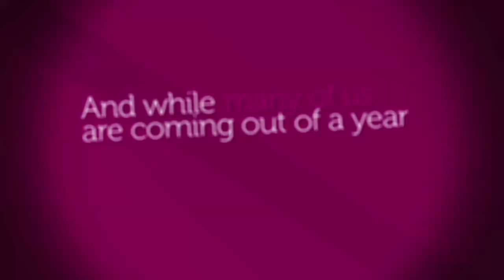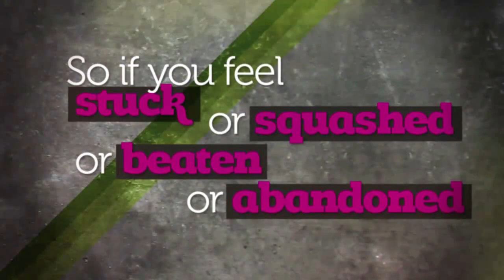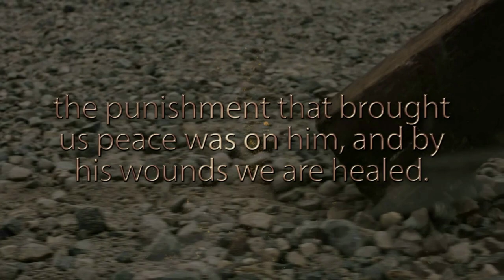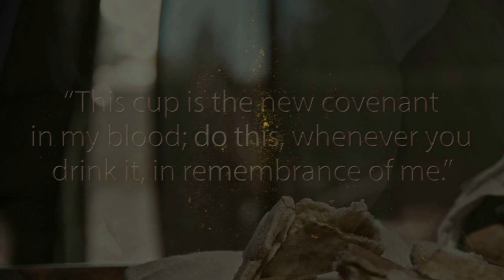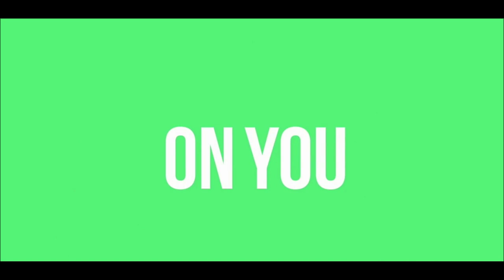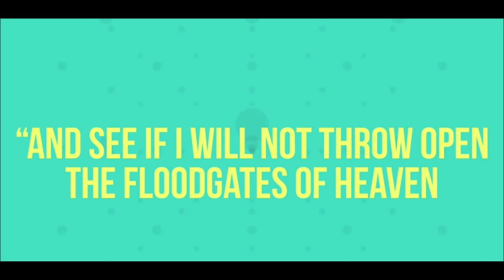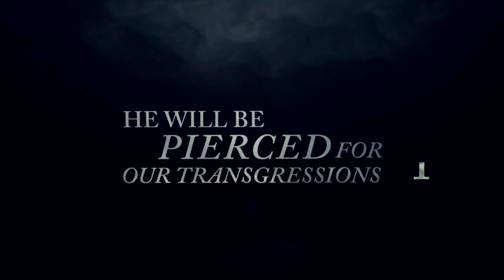Lake Ida Church Of Christ | Online Worship | January 17, 2021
Dr. C. L. Spivey | Lake Ida Church Of Christ